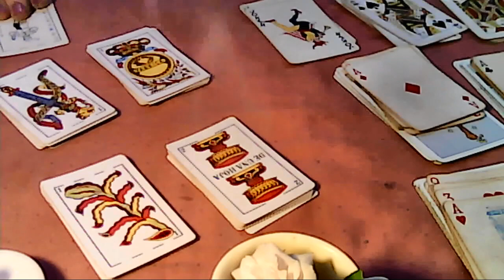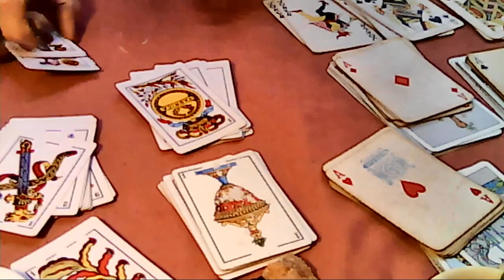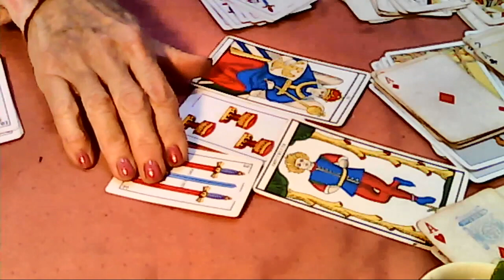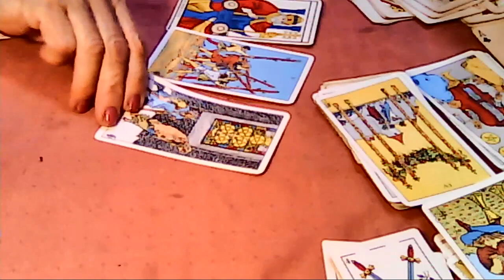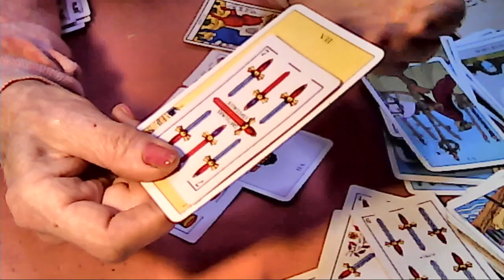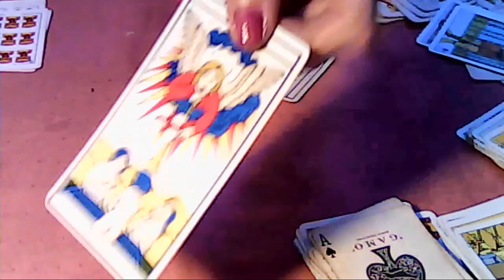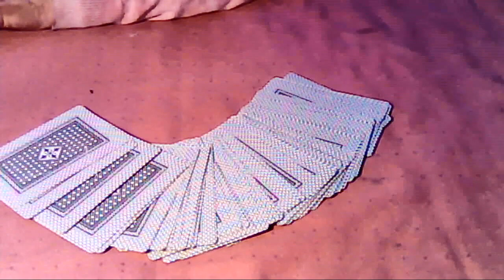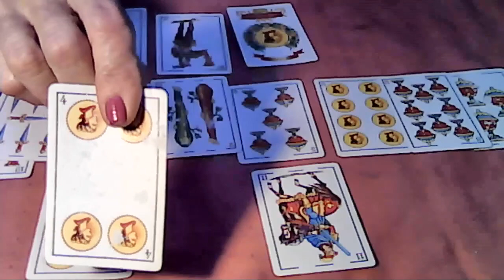TAROT-usando cartas de juego española-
HE COMPARADO EL VALOR ASIGNADO a la baraja española, ya que no existe el nro-10.por lo tanto la sota es EL NRO 10-cada uno le asignará el valor que le resulte más cómodo.Se logra el dominio deel mazo cuando hemos aprendido el significado de cada carta y una BUENA LECTURA SE DA CUANDO PODEMOS UNIR LO QUE SIGNIFICA CADA UNA EN SU CONJUNTO.MUCHA SUERTE.